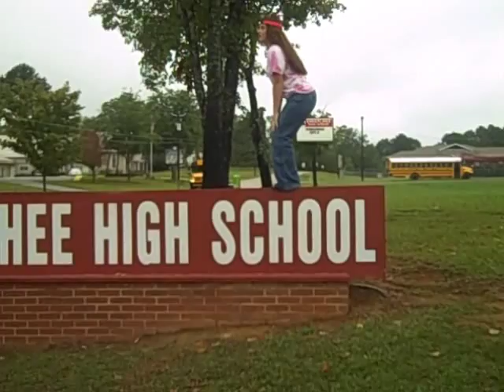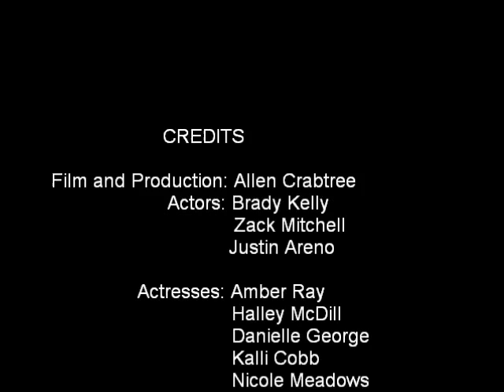Sun Drop Commercial of Ohatchee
Ohatchee's version of the Sun Drop commercial.